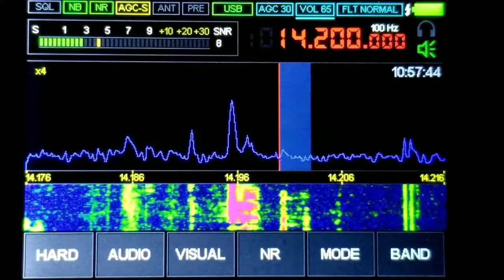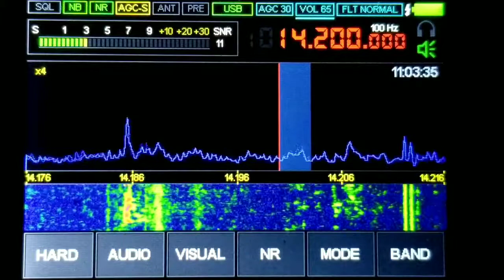HAM FROM SWEDEN ON MALACHITE DSP SDR RECEIVER 6-4-2021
JAN SM2EKM FROM BODEN, SWEDEN AND HEARD ON THE MALACHITE DSP SDR RECEIVER.